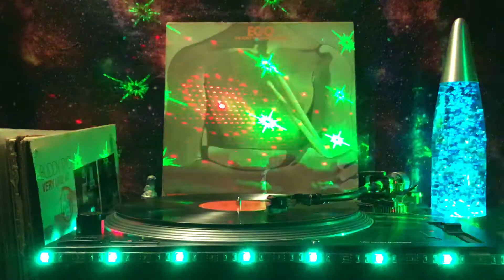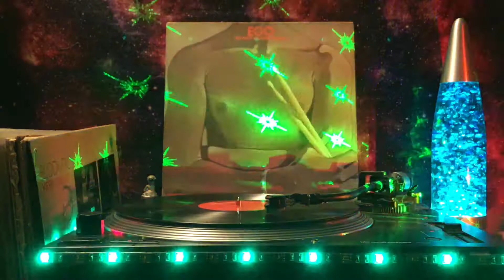The Tony Williams Lifetime - Circa 45